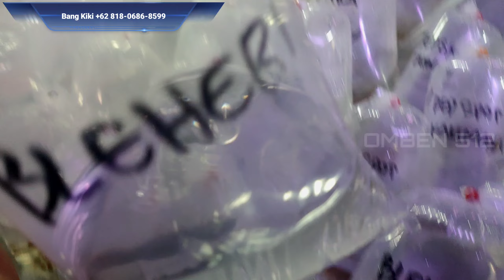CHANNA RED MOSAIC !!! SI BIRU-BIRU NYA CINTA || UPDATE HARGA IKAN CHANNA DI JATINEGARA TERBARU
Hallo guys
Tonton sampai habis ya guys, jangan di skip agar tidak ketinggalan informasinya.

"SALAM SATU HOBBY IWAK AMIS"

Terimakasih

Channa adalah sebuah genus ikan predator dalam keluarga channidae yang berasal dari habitat air tawar. buat pecinta ikan hias air tawar khususnya pecinta ikan channa harus tau update harga ikan hias termasuk update harga ikan channa di jatinegara, berikut salah satu review harga ikan channa di jatinegara terbaru.

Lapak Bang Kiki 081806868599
Buka setiap hari Kamis, Jumat & Sabtu
Mulai dari jam 21:00 sampai pagi
Tokopedia: